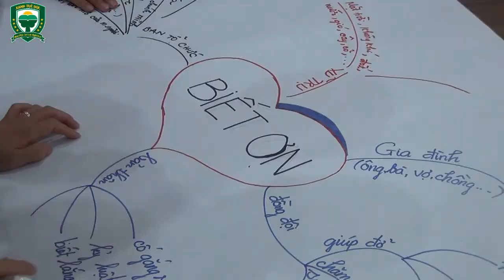Rèn luyện 2 ngày 1 đêm dành cho Giáo viên Tuệ Đức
Hành trình rèn nghị lực - Hoạt động rèn luyện thường niên - Hệ thống trường Xanh Tuệ Đức